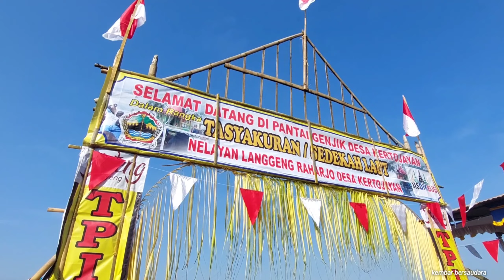SEDEKAH LAUT PANTAI GENJIK TIBA2 OMBAK BESAR !! Desa Kertojayan,Grabak , Purworejo.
Selamat pagi siang sore dan malam untuk saudaraku semua di manapun berada.
Semoga anda sehat dan bahagia selalu amiin.
Pagi hari yang cerah dan indah suasana langit di daerah kecamatan grabak kabupaten purworejo jawa tengah indonesia.
Lalu lintas ramai lancar melewati jalan raya pantai selatan atau jss ada juga yang menyebut jalur dandels.
Menuju desa kertojayan melewati hamparan luas lahan pertanian dan perkampungan .
Sedekah laut yang di laksanakan tiap tahun satu kali di tpi kertojayan.
Desa paling selatan dan paling barat berbatasan langsung dengan kabupaten kebumen.
Sedekah laut berlangsung sangat meriah di tpi pantai genjik kertojayan grabak.
Pantai selatan di padati pengunjung yang ingin langsung menyaksikan larungan .
Dan di meriahkan berbagai macam kesenian.
Jaranan dan dolalak khas purworejo.
Alkhmadulillah acara berjalan dengan lancar.
Sedeakah laut wujut rasa shukur para nelayan setempat kepada tuhan yang maha esa atas rejeqi yang di berikan berupa kekayaan laut dan ikan.
Cukup sekian dulu vidio dari kembar bersaudara.
Dari awal hingga akhir pastinya banyak kesalahan mohon di maafkan.
Selamat menonton.
Semoga terhibur dan bermanfaat.
Wassallamualikum wr wb.